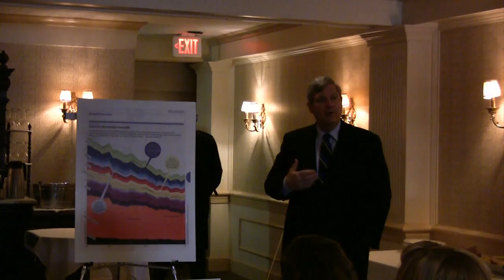Future Agricultural Leaders Attend National Ag Day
We lent a camera to AFA (Agriculture Future of America) Student Advisory Team member, Nathan Johnston, to document the organization's trip to Washington D.C. for National Ag Day and the AFA Policy Institute. Take a look at what he and his fellow AFA delegates experienced while out there!